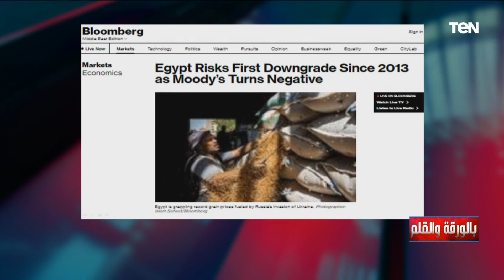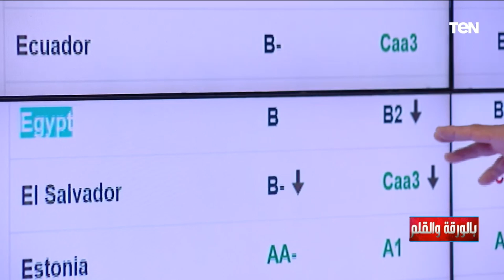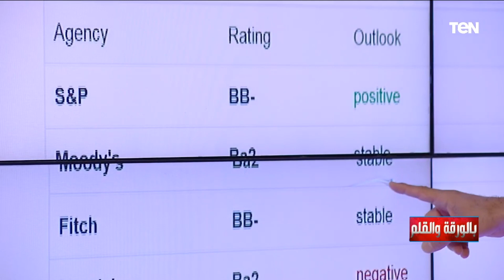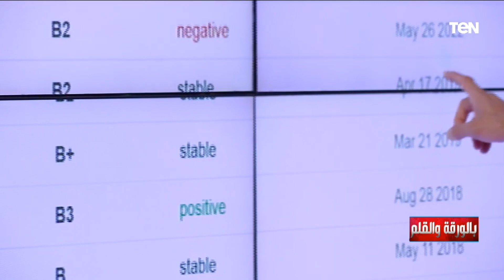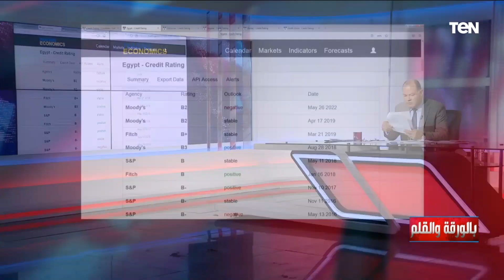الديهي يقارن الوضع الاقتصادي المصري مع هذه الدول وفقا للمؤسسات الدولية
الديهي يقارن الوضع الاقتصادي المصري مع التركي والمغربي وجنوب إفريقيا وفقا للمؤسسات الدولية.. فما تأثيره؟

• تابعوا الصفحة الرسمية للإعلامي نشأت الديهي على الفيسبوك ➭